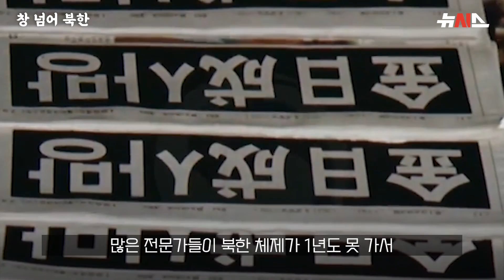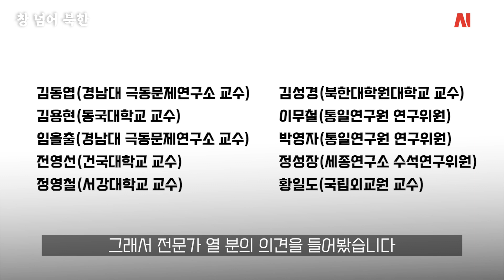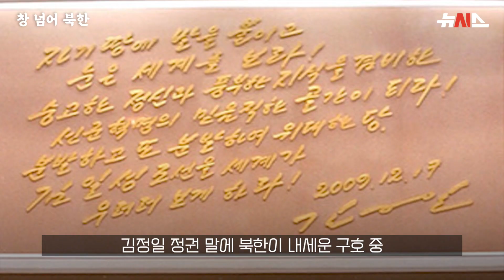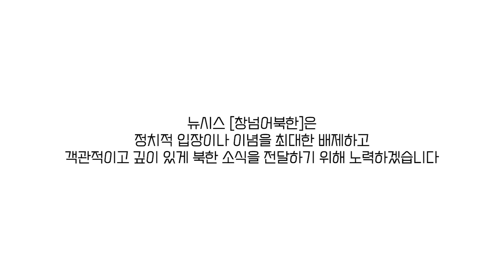[창넘어북한] 9년차 맞은 김정은…'정상국가' 지향하는 '대통령'?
올해 12월 17일은 북한 김정일 전 국방위원장이 사망한지 만 9년이 되는 날입니다. 2011년 김정일 사망 이후 3대 세습한 북한이 붕괴할 수 있다는 전망과 달리 김정은 국무위원장은 '김정은 시대'를 이어가 내년 예고된 8차 당대회도 앞두고 있습니다. 북한 전문가들이 평가하는 '김정은 시대'는 김정일 시대와 어떤 차이점이 있을까요?